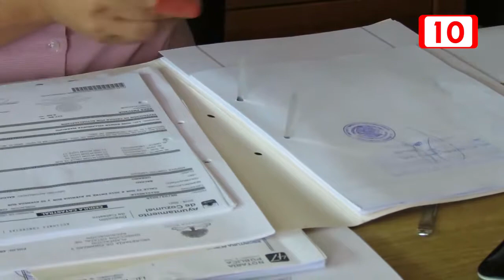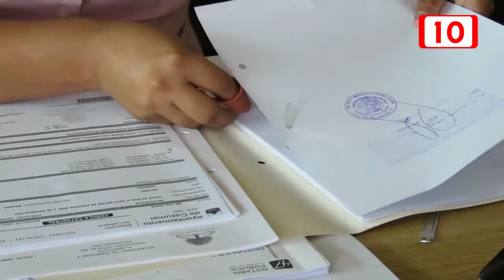Queda todo octubre del mes del testamento